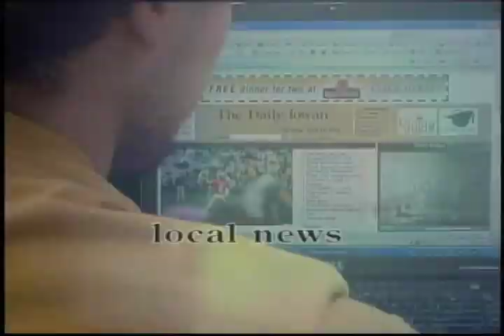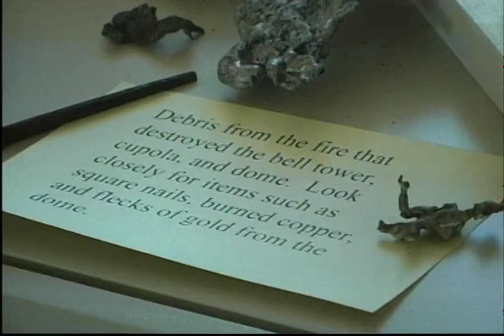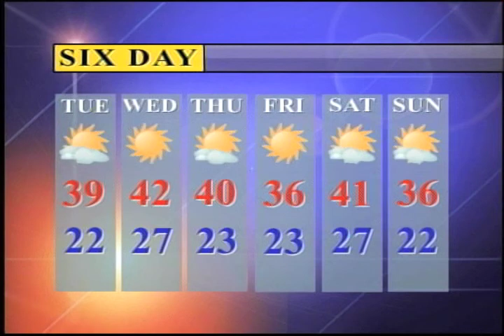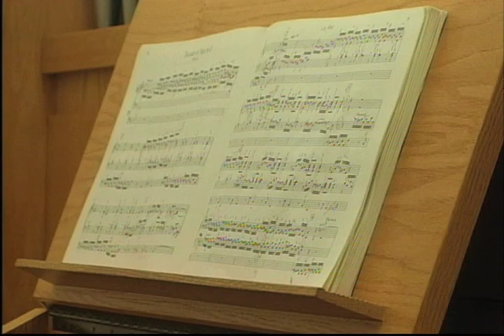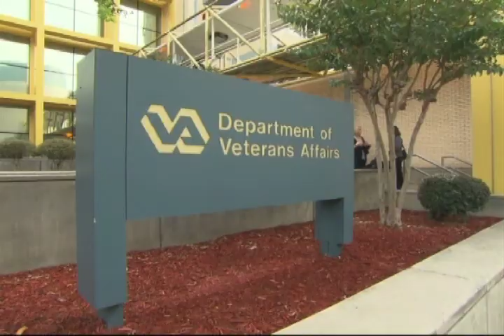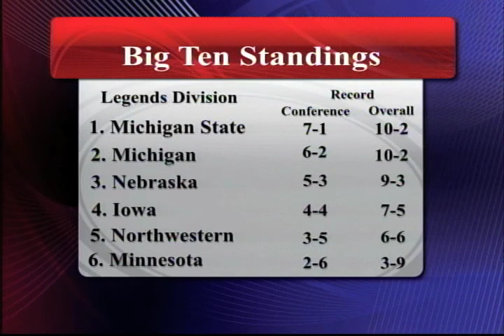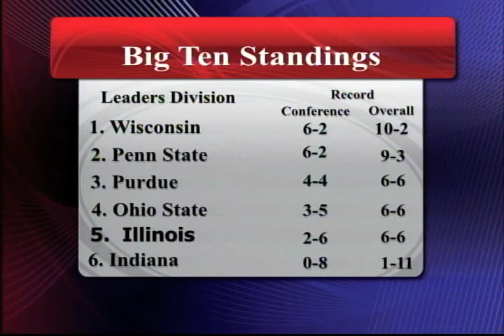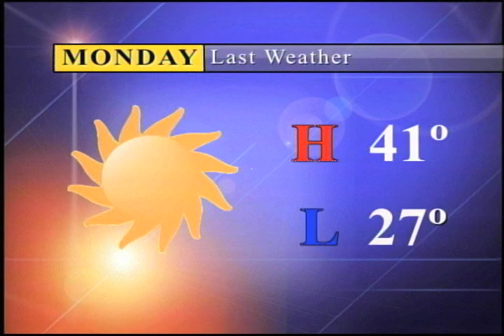Daily Iowan TV. Sunday November 27, 2011